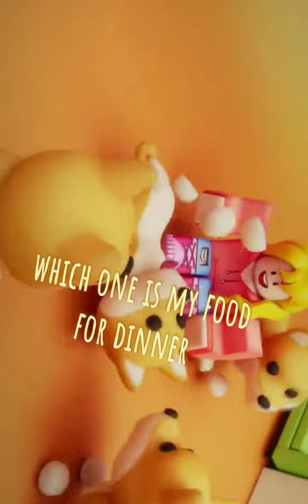I made a Roblox Adopt Me Trailer i hope u enjoy this comedy vid! and turn off ur auto rotate!